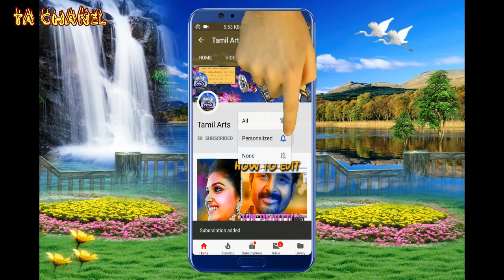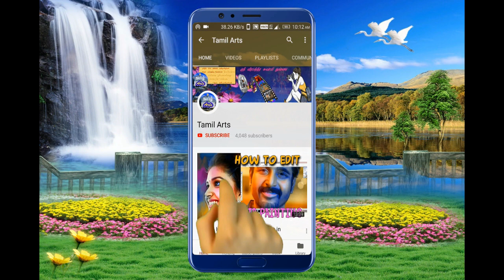தமிழ் தெருக்கூத்து அண்ணாமலையார் நாடக சபா திருவண்ணாமலை